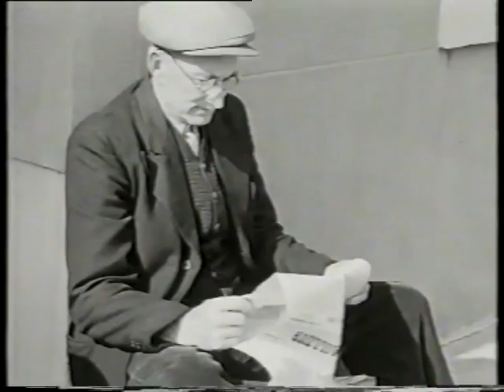Ben1953 HD 1080p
Film réalisé en 1953 par la RTBF présentant la vie dans le village de Ben-Ahin